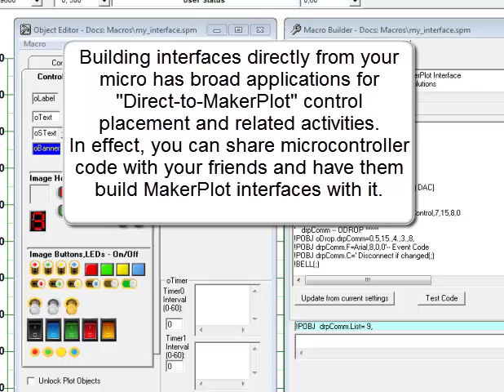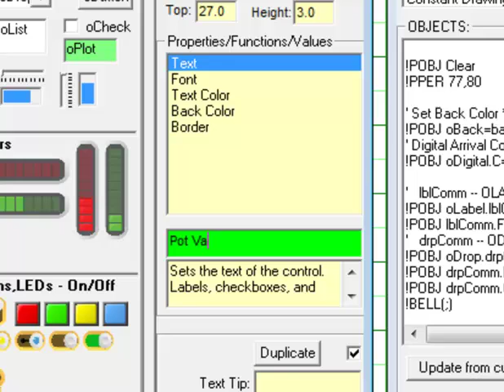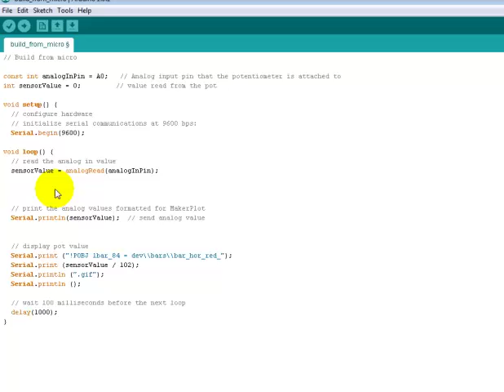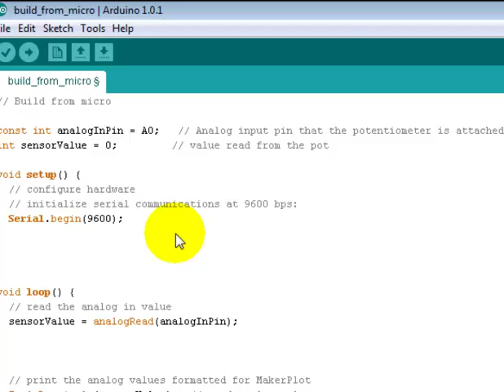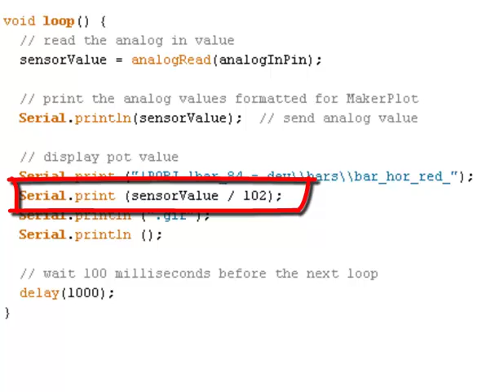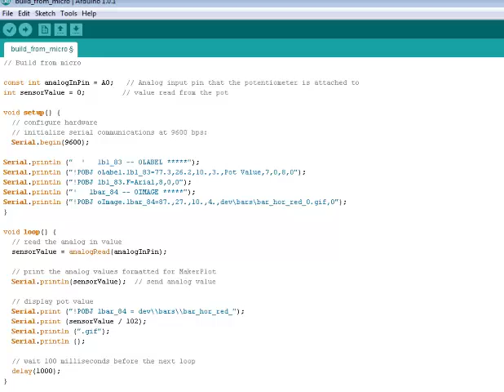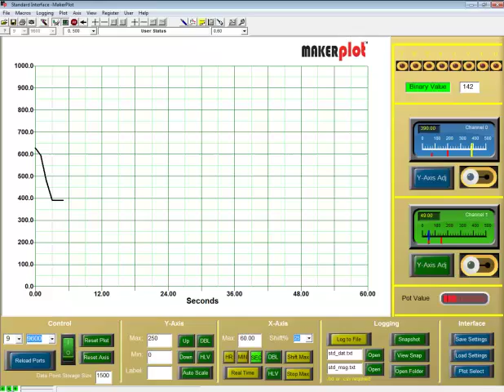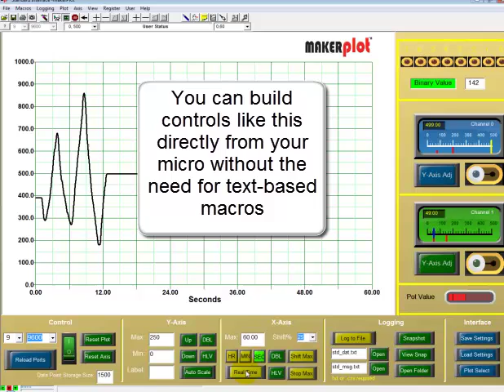Build From Micro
MakerPlot Video Tutorial Series

n this video we show you how to use the Object Editor and the Macro Builder to define where to place objects directly from your micro.

With MakerPlot your micro is able to create objects directly on the interface area of your PC using serial data from your micro.